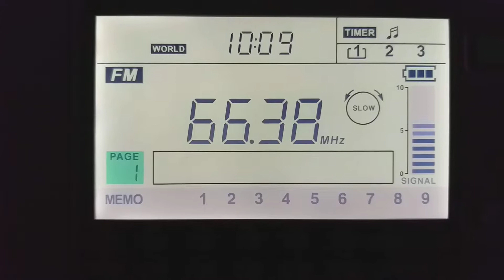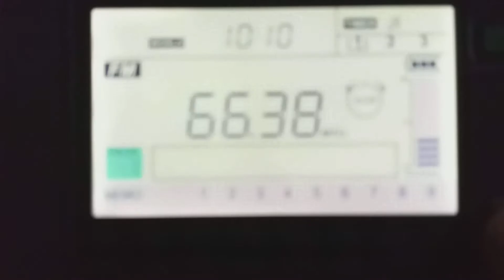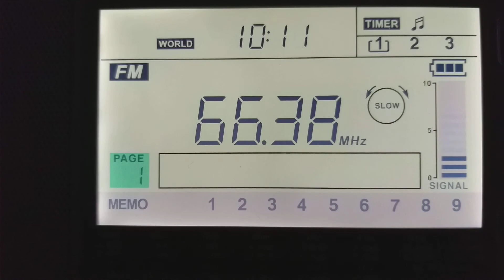[Es] 66,38 - Radio Rossii, Urdoma / RTPS, Arkhangelsk region, Russia. Vocal ID. 1388 km.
Vocal ID jingle at 1:47 ... Radio Rossii / Радио России

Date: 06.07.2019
Time: 07:08 - 07:10 UTC
Location: Dauguli, Vidzeme, Northern Latvia
Reciever: Sangean ATS 909x
Antenna: Long telescopic aerial (1,2 m) for 64-108 MHz